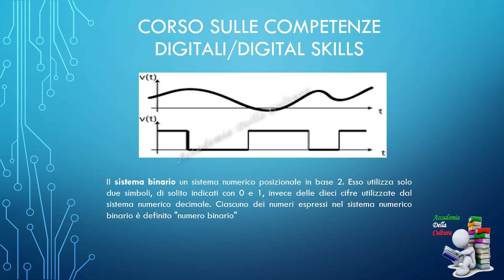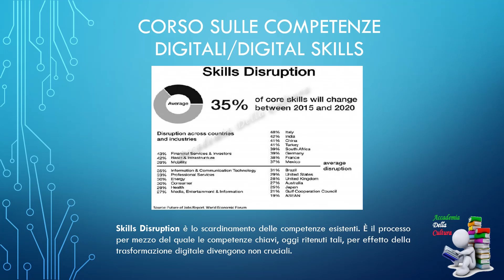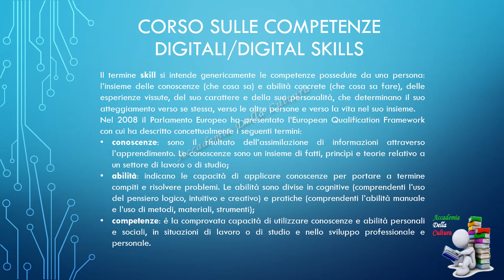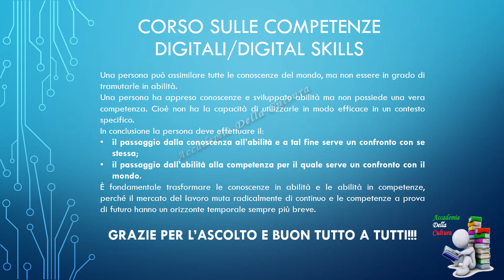Lezione n.° 1 - Conoscenza, Abilità e Competenza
In questa prima lezione vengono trattati i seguenti temi:
- l'importanza delle competenze digitali
- la tecnologia digitale
- il sistema binario
- la skills disruption
- i concetti di conoscenze, abilità e competenze
- la capacità di trasformare le conoscenze in abilità, le abilità in competenze

Fonte utilizzata:
Digital skills. Capire, sviluppare e gestire le competenze digitali
di Giulio Xhaët (Autore)  Francesco Derchi (Autore)
Hoepli, 2018